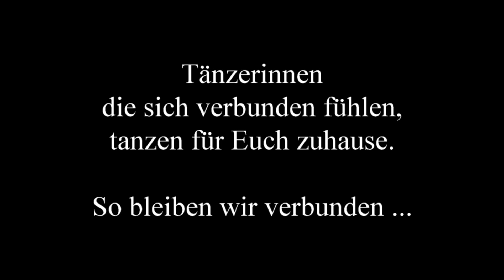DAS LEBEN TANZEN --- der Orient verbindet --- Mai 2020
Tänzerinnen,
die sich verbunden fühlen, tanzen für Euch zuhause.
So bleiben wir verbunden ...